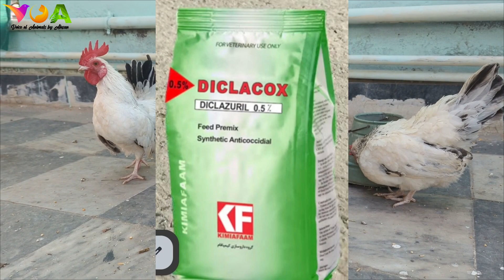Treatment and Prevention of Coccidiosis in Poultry | مرغیوں میں کاکسی کا بچاؤ -By VOA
Remedy for Coccidiosis in Chickens | Coccidia

Coccidiosis is a parasitic disease of the intestinal tract of animals caused by coccidian protozoa. The disease spreads from one animal to another by contact with infected feces or ingestion of infected tissue. Diarrhea, which may become bloody in severe cases, is the primary symptom.

Coccidiosis aik Parasitic Bemari h jo k Murghion ki Antadion m Coccidia Protozoa ki waja sy hoti h. Ye bemari Jaraseem wali beethon ya gandi cheezon ( Baftain )  ki khany ki waja sy aik Murghi sy doosri Murghi m Phelti h. Iss m Murghion ko Khooni Paichas ya dast lag jaty han. iss Waba sy Bachao Mumkin h agr ap Video m di gai Maloomat ko Sunain aur Video mukammal dekhain.

Your quires
Poultry Farm Management
پولٹری فارمنگ مینجمنٹ معلومات
पोल्ट्री फार्म प्रबंधन
Poultry Farming
मुर्गी पालन
murgee paalan
Poultry Farm Winter Management
سردیوں میں مرغیوں کی دیکھ بھال
पोल्ट्री फार्म ग्रीष्मकालीन प्रबंधन
Broiler Farming
برائیلر فارمنگ
ब्रायलर फार्मिंग
Poultry Diseases, Prevention and Treatment
مرغیوں کی بیماریاں، روک تھام اور علاج
कुक्कुट रोग, रोकथाम और उपचार
Cocci in Poultry | Bloody Diarrhea In Poultry Birds | Signs,Symptoms,Treatment and Prevention
Blood in Chicken's Poop
 What is Cocci/Coccidiosis?
Coccidiosis is a common, and sometimes deadly, intestinal disease caused by a parasitic organism that attaches itself to a chicken’s intestinal lining. This parasitic invasion damages the intestinal tract, preventing the host chicken from absorbing nutrients vital to their survival.

👉 Symptoms
blood or mucus in chicken droppings
Diarrhea
Weakness and listlessness
Pale comb or skin
Blood located at the vent site of the bird
Decreased food or water consumption
Ruffled feathers
Weight loss
Decreased growth rate
laying eggs inconsistently

👉 Treatment
The treatment for coccidiosis is Amprolium, which blocks the parasite’s ability to uptake and multiply.

👉 Prevention & Control
Practice Good Bio-Security
Quarantine New Members of the Flock
Always Provide Clean / Fresh Water
Keep Feeding Areas Clean & Dry
Keep Brooders and Coops Clean & Dry
Provide Adequate Space
Promote Natural Immunity in New Chicks